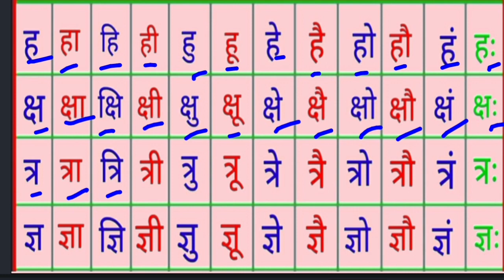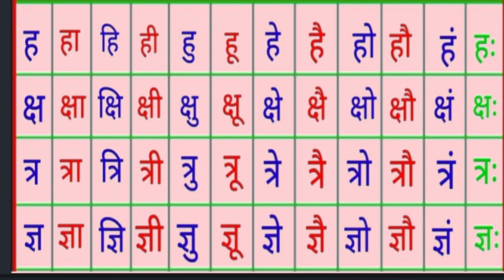बारहखड़ी !! क से ज्ञ तक !! क का कि की !! 12 खड़ी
Is Channel pe apko milega kids & education video